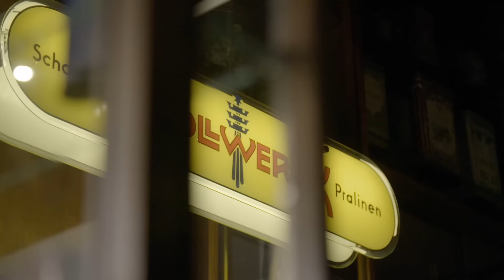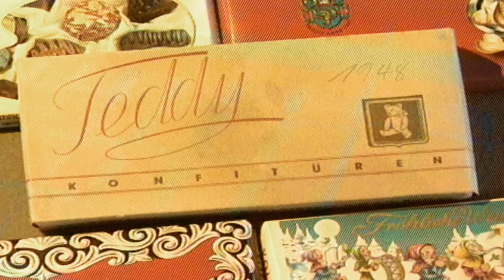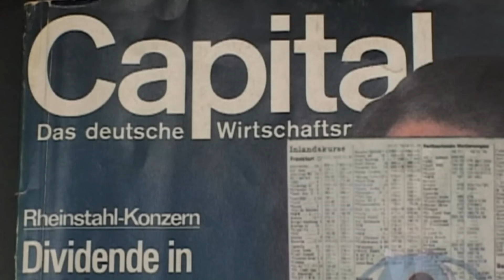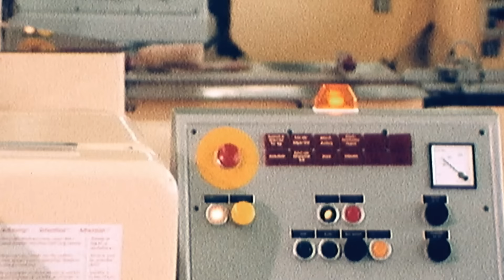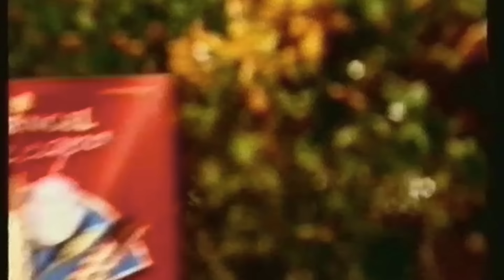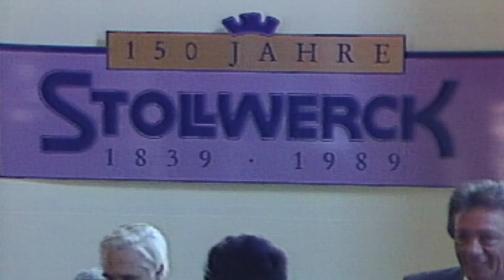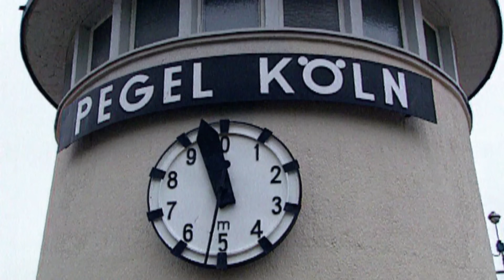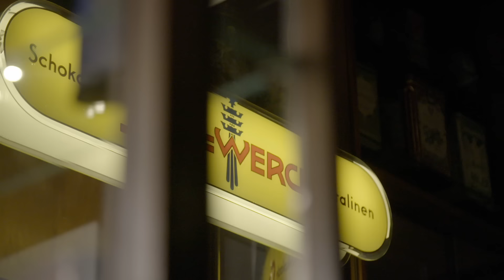Dynastien in NRW: Die Schokoladenkönige vom Rhein | Der ganze Film! | BROADVIEW Pictures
Ein Ort für Genießer: das Schokoladenmuseum in Köln, heute genau 25 Jahre alt. Untrennbar verbunden mit den Namen Imhoff und Stollwerck – den Schokoladenkönigen vom Rhein. Stollwerck, die Familiendynastie: 177 Jahre lang stand sie für „Süßes vom Rhein“. Und Hans Imhoff, der erfolgreiche Unternehmer aus der Kölner Südstadt: er rettete das Unternehmen in den 70er-Jahren vor dem Bankrott und führte es zu neuen Erfolgen. Für viele seine beste Idee: ein Museum zur „Kulturgeschichte von Schokolade und Kakao“, das Imhoff 1993 direkt am Rhein eröffnete. Im Herzen der Ausstellung ein Schokoladenbrunnen, an dem jeder Besucher so viel kosten kann, wie er mag. Museum und Brunnen sind seitdem ein Riesenerfolg: mehr als 600.000 Besucher kommen jährlich hierher. Dem Unternehmen Stollwerck hingegen ging es unter Hans Imhoffs Führung am Ende weniger gut: nach schweren Krisen – und kurz vor dem Tod des Patriarchen – wurde 2005 der Standort Köln endgültig aufgelöst. Das Ende der Herrschaft der Schokoladenkönige vom Rhein.